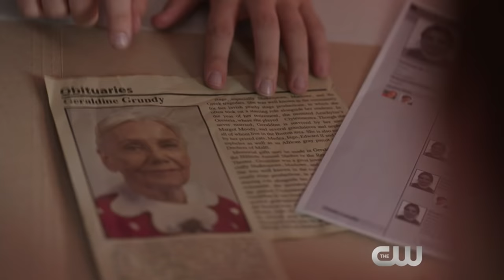Riverdale 1x04 Inside "The Last Picture Show" (HD) Season 1 Episode 4 Inside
Riverdale 1x04 "The Last Picture Show" Season 1 Episode 4 Inside - When Jughead (Cole Sprouse) learns that an anonymous buyer has plans to tear down the local drive-in, he fights desperately to keep it open. Betty (Lili Reinhart) finds her friendship with Archie on the line after stumbling upon some startling information she’s uncovered about Miss Grundy’s (guest star Sarah Habel) past. Elsewhere, Veronica (Camila Mendes) confronts her mother Hermoine (Marisol Nichols) about a suspicious meeting she witnessed between her mother and a shady Southside Serpent. Finally, after uncovering Betty’s diary, Alice (Madchen Amick) finds the perfect opportunity to destroy Archie’s golden boy image. Madelaine Petsch and Luke Perry also star. Mark Piznarski directed the episode written by Michael Grassi(#104).Original airdate 2/16/2017.

Riverdale 1x04 Inside/Preview "The Last Picture Show"
Riverdale Season 1 Episode 4 Inside
Riverdale 1x04 Inside "The Last Picture Show" (HD)

» Watch Riverdale Thursdays at 9:00pm/8c on The CW
» Starring: KJ Apa, Lili Reinhart, Luke Perry, Cole Sprouse, Marisol Nichols